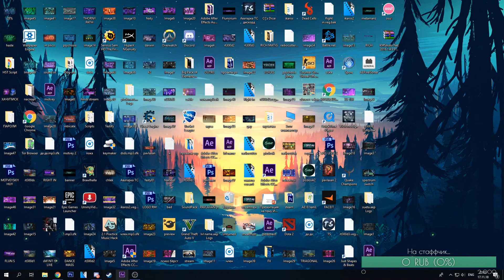сминт максимально кринжует со своего видео про блюети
старый стрим моего кореша sm1nt